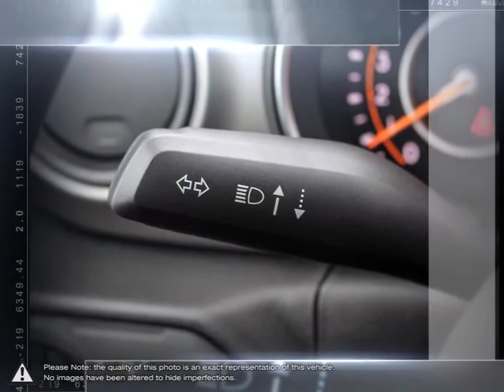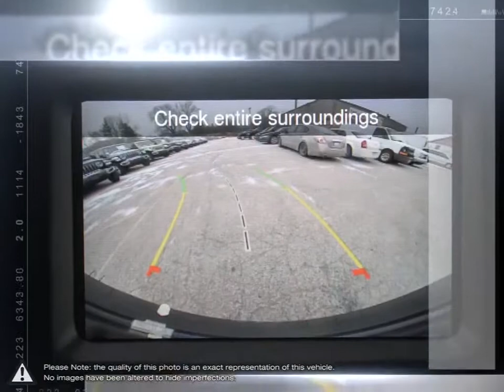2020 Jeep Wrangler | Stockie Chrysler Dodge Jeep RAM | 1C4GJXAN0LW145538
Video uploaded via YouTube Data API V3 using the Java library on Mon Jan 06 10:26:28 EST 2020